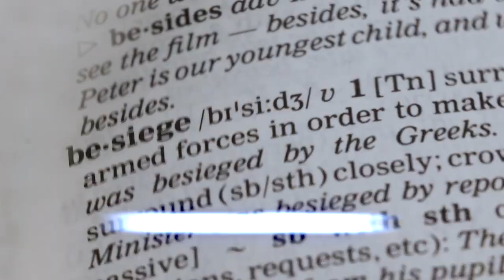A doua ep. a lui Pavel către Cor. - Cap.1;1-11 - Lui Dumnezeu Îi place să arate har! - Ep.1